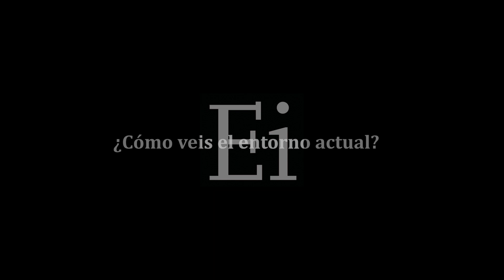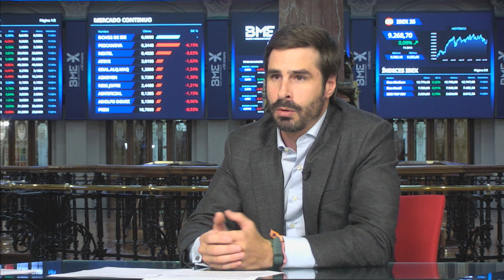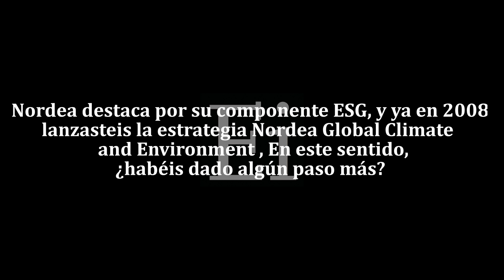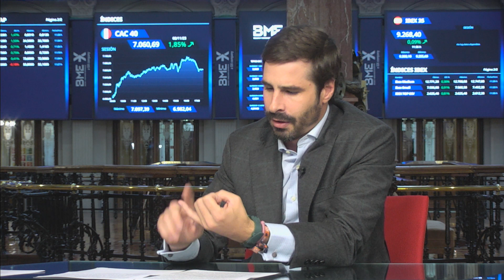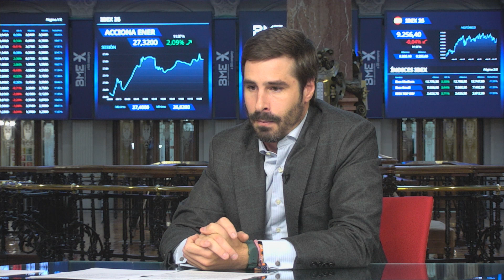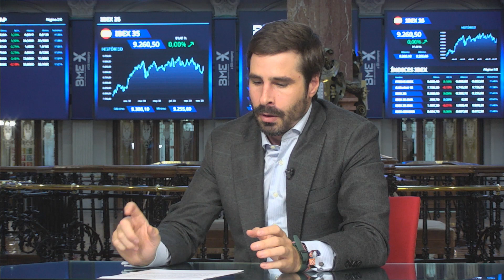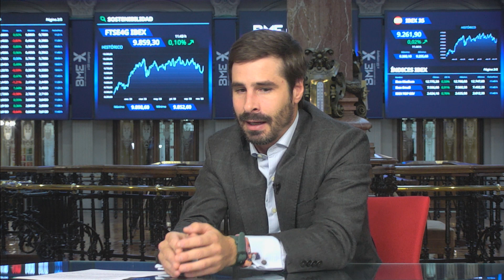Nordea Global Climate Engagement | ayudamos en su transición más verde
El director de ventas en España de Nordea Asset Management, Javier de Moragas nos expone el contexto actual en el que se mueven las inversiones, dominadas por la inflación y la acción presente y futura de los bancos centrales, mientras nos indica cómo operan a la hora de escoger las compañías que componen su fondo.